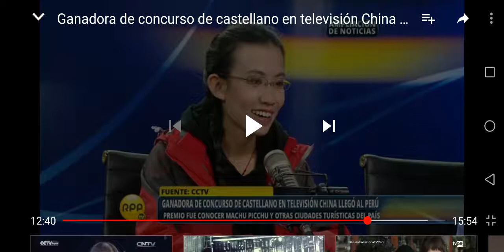Deng Yu Qing Ganadora del concurso de español en China 2013 habla en Chino